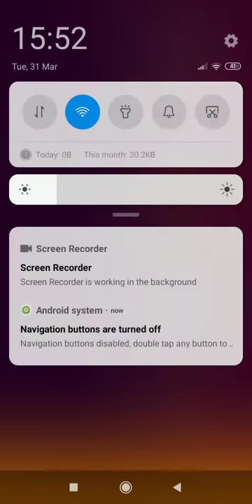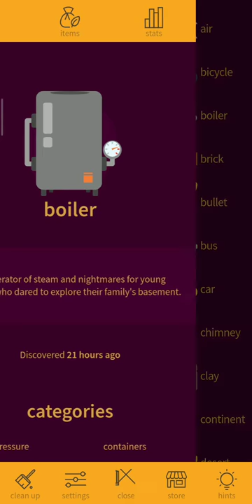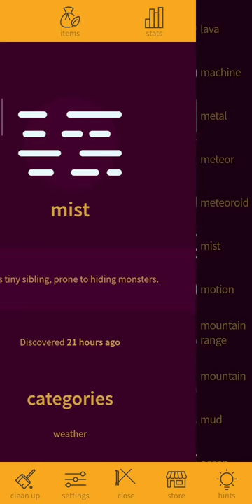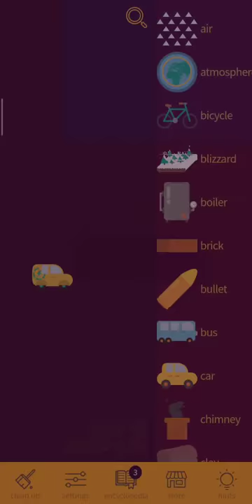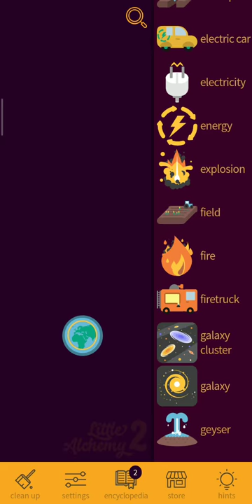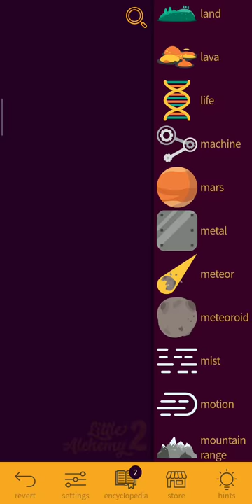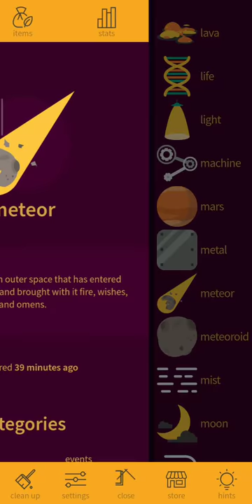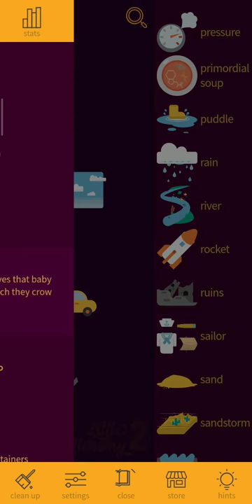Great experimentation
Lol